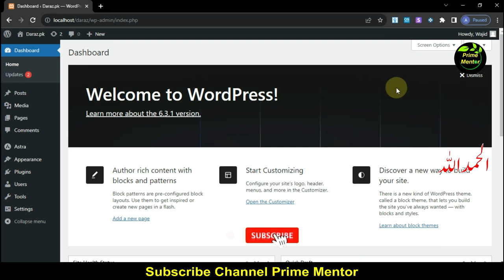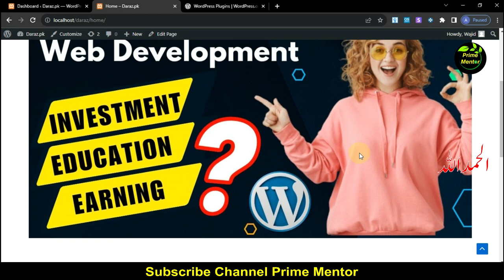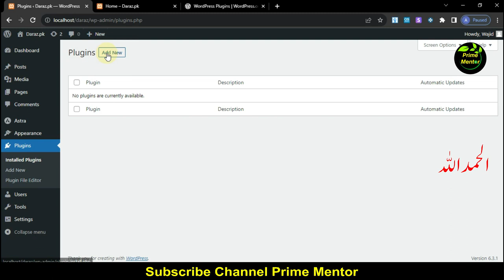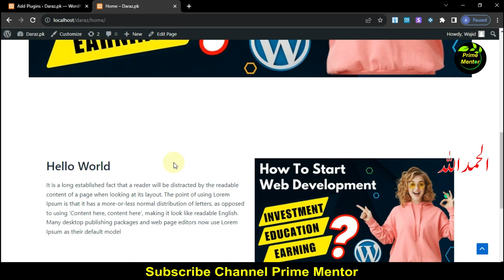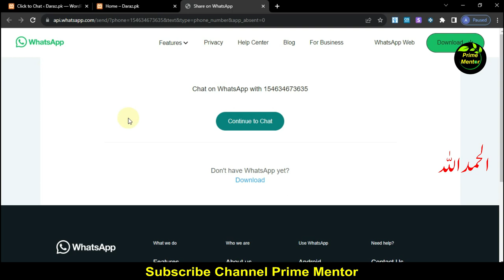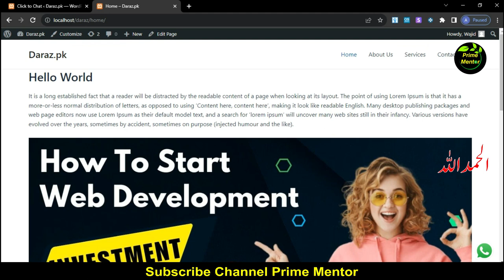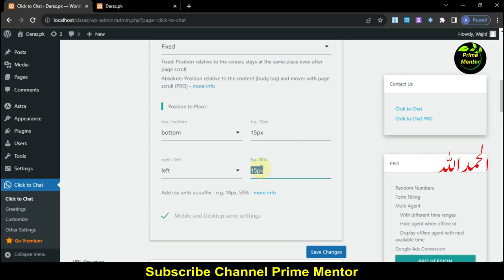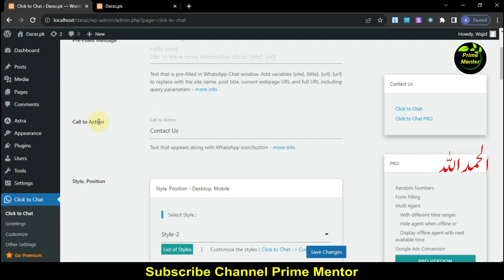Website Designing Course in Pashto Class 11 | How to Add WhatsApp Button in WordPress Website Pashto